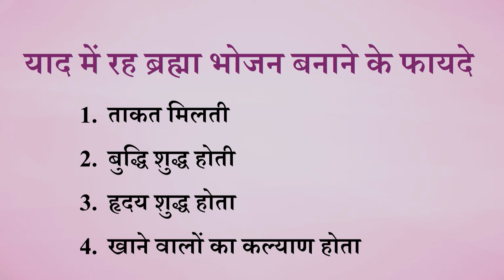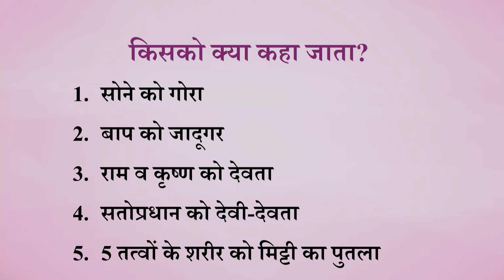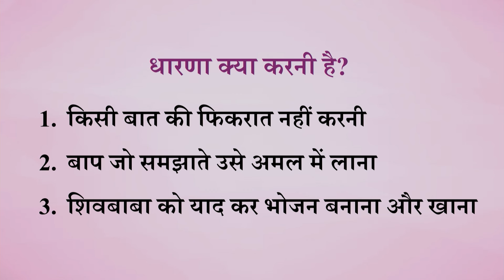Aaj ki Murli se Vishesh Baate 02-10-2024 by BK Shweta Behen from Om Shanti Retreat Centre, Delhi-NCR